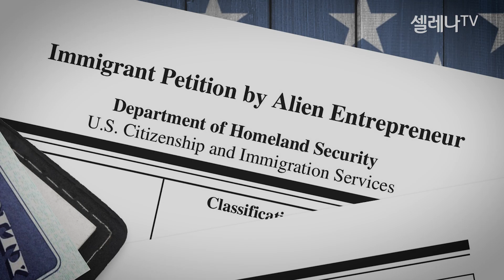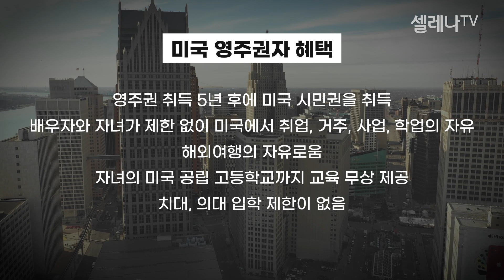미국 영주권 신청자들에게 희소식. 2022년 취업비자 영주권 더블. / 셀레나이민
2022년 취업비자 영주권 쿼터가 2배로 증가될 예정입니다.

ㅡ

(미국/유럽/호주/캐나다/해외시민권)